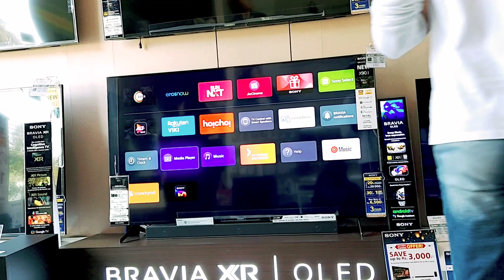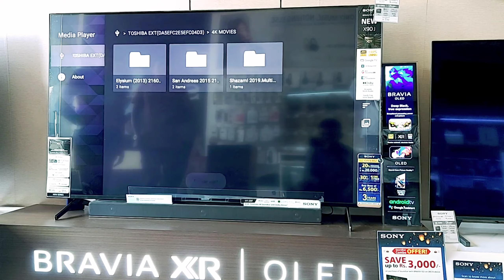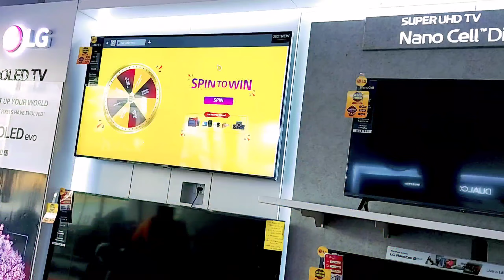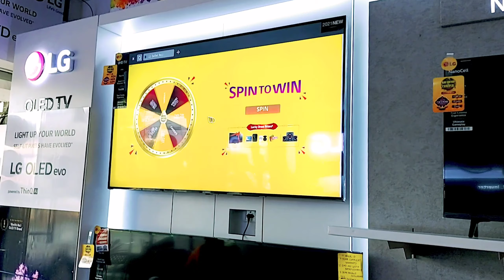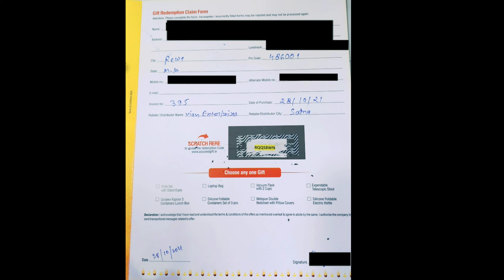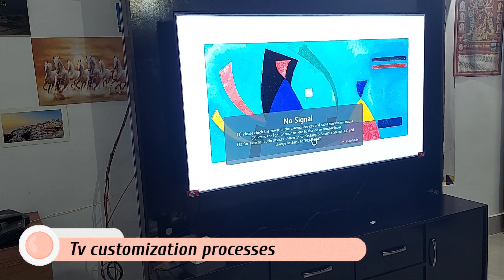Bringing home Massive LG C1 65" Oled TV🔥| price?? 🔥| Live unboxing | UHD experience | full vlog🙂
REWA
In this vlog I am going to buy LG C1 OLED TV( choosing between LG c1 oled or Sony X90j ) in 65" inches and I will also share some pricing details with you guys. This video will provide you necessary information or post covid Information about my experience while buying TV.
In this video you will virtually visit LG and Sony showroom with me so let's go.
Address( Sony showroom ): college chauraha, Rewa, Madhya Pradesh 486001
Google maps location( Sony showroom) Rewa :
Address(LG showroom):Above super bazar, Maihar - Rewa Rd, opp. CMA school, Satna, Madhya Pradesh 485001